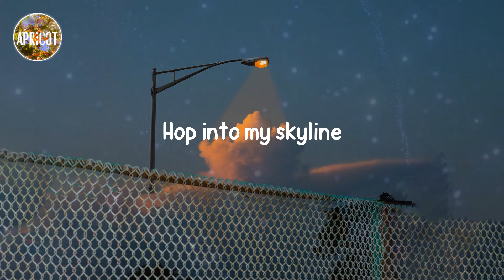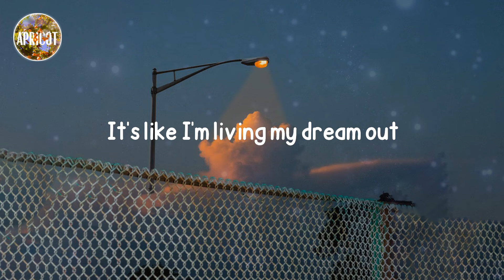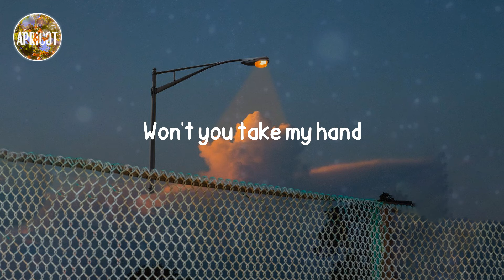Khalid - Skyline (Lyrics)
Lyrics Skyline - Khalid:

It's a Wednesday night
And we're running out of time
Won't you take my hand
Hop into my skyline
It's only just a rebuild
But I swear it feels real
When you take my hand
In my passenger side
All lights (All on you)
City lights (Fall on you)
Such a beautiful world
We're so high (I'm with you)
Hypnotized (I'm with you)
It's like I'm living my dream out
Dream out, yeah
Feels like we're on LSD, all day out
Yeah
Leave it all
In our rear view
As we pass the finish line (it's just us)
Yeah, it's you and I
Racing under the green light (feel the rush)
Intensify, lately, I feel so alive
Such a beautiful world, ah
Dream out, yeah
Yeah
Hop into my skyline (into my skyline)
When you
Yeah